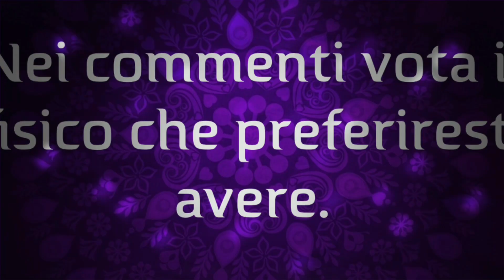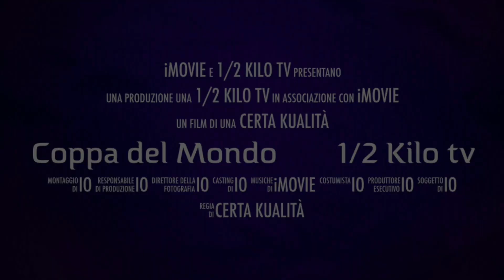vs Massimo Ferrero Jena • ottavi della coppa 1/2 kilo tv.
COME VOTARE: Nei primi 2 commenti troverai i nomi dei 2   partecipanti a questo ottavo di finale, con un like vota il tuo favorito, rispondendo alla seguente domanda: quale fisico ti piacerebbe avere?

Le votazioni dureranno 48 ore e termineranno alle 12:00 di sabato 24/12/2022.
1/2 kilo TV pubblicherà lo screen dei risultati finali nella Community del canale e nella sua pagina Instagram; passeranno il turno i due atleti che otterranno più like.